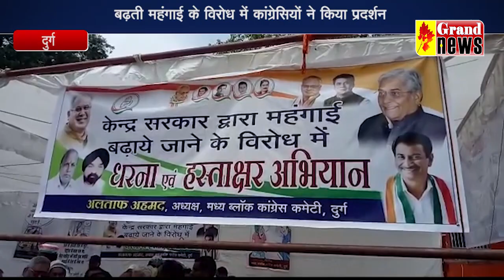Grand News Bhilai 06 07 2021